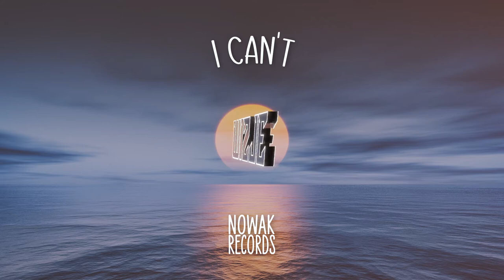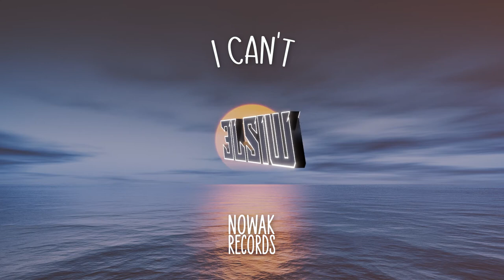Mateusz Nowak - I Can't prod. rx808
prod.: @rx808
mix/master: Michał "Sosek" Sosin
lyrics: Mateusz Nowak